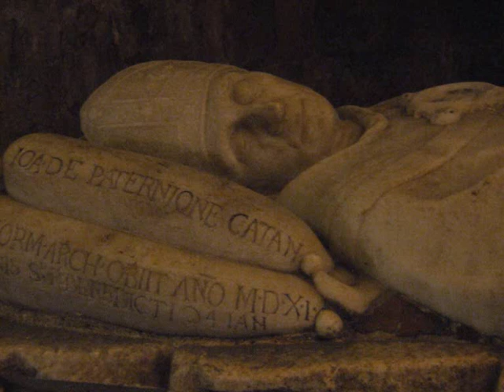Sizilien- Palermo - Kathedrale- 2009_0001.wmv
Normannische Kathedrale
Kaisergrab
Eines der zentralen geschichtlichen Sehenswürdigkeiten Siziliens
Kaiser Heinrich VI Totengewand
Konstanze von Aragon